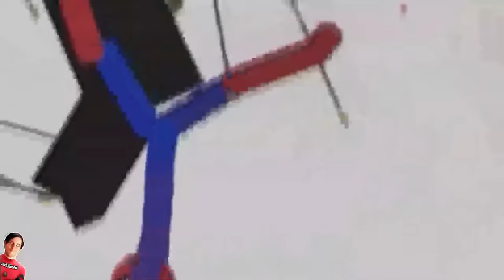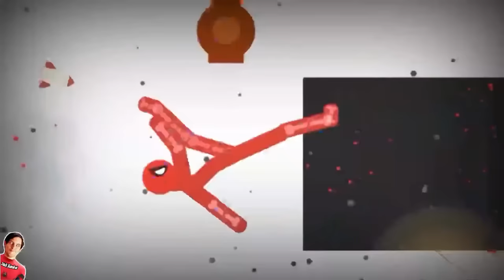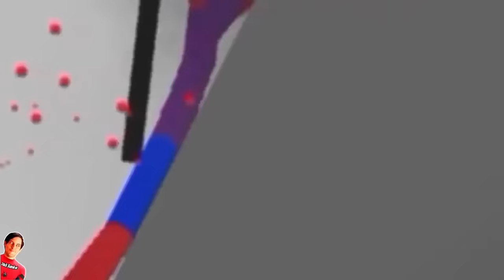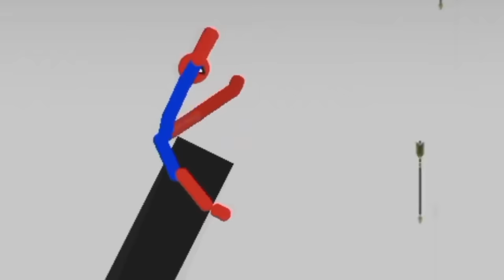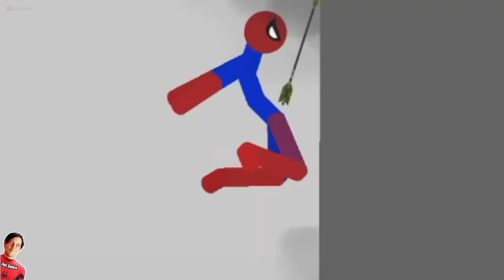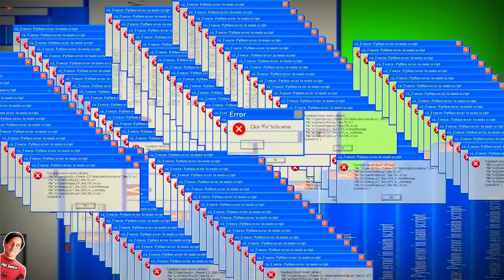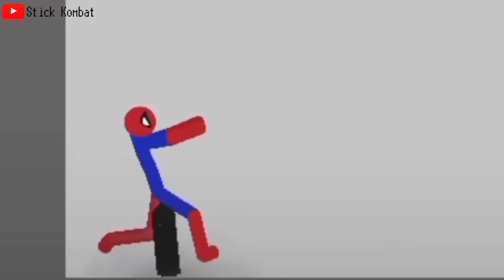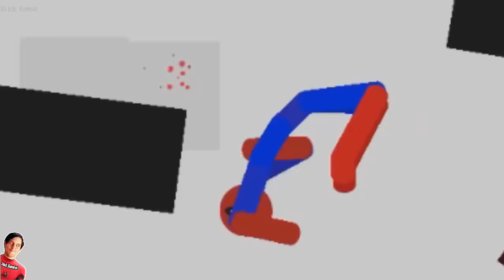9999min Stickman dismounting | big stick vs stick kombat | like a boss compilation 2